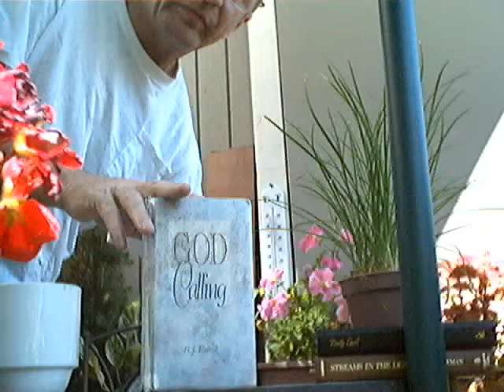Evotional: The Lord with you -God Calling- ( june 24).wmv